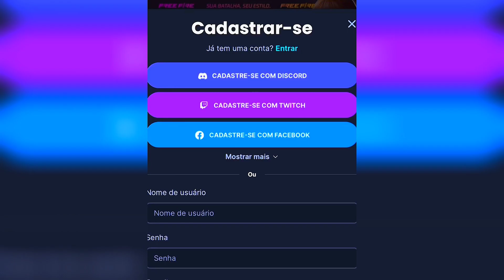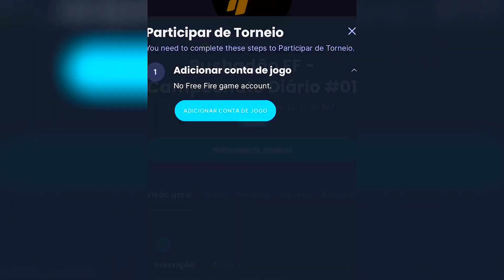TORNEIO RUSHADÃO: COMO FUNCIONA O EVENTO, COMO FAZER SUA INSCRIÇÃO E QUAIS REQUISITOS PARA JOGAR!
Rushadão FF é o primeiro torneio oficial amador da comunidade de Free Fire, promovido pela Garena. O campeonato será realizado de 25 de setembro a 15 de outubro, com partidas diárias no modo Contra Squad.

Para participar, os jogadores precisam se inscrever na plataforma da Challengermode. O campeonato tem três janelas de inscrições semanais: